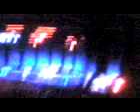Scar Tissue - Red Hot Chili Peppers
Scar Tissue
Red Hot Chili Peppers
Foro Sol Stadium